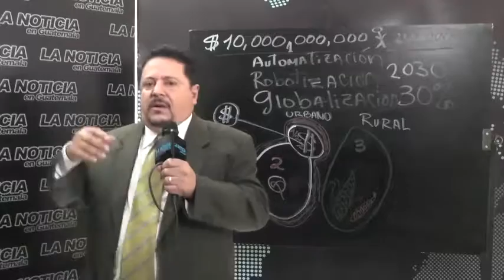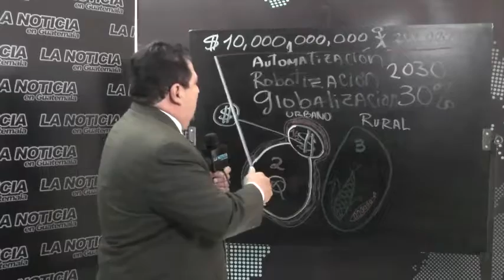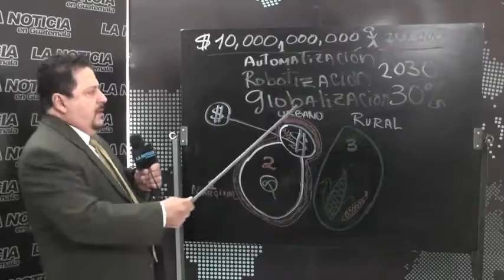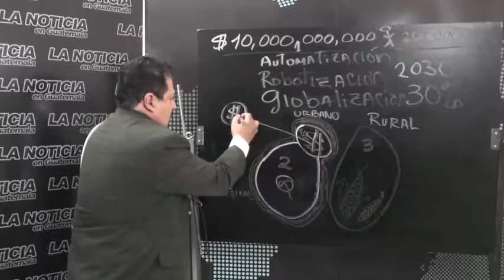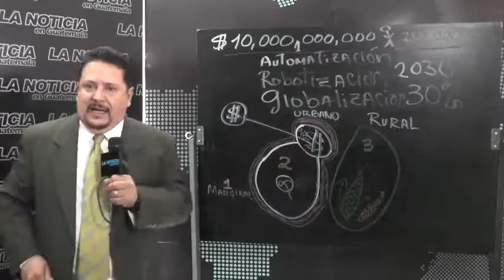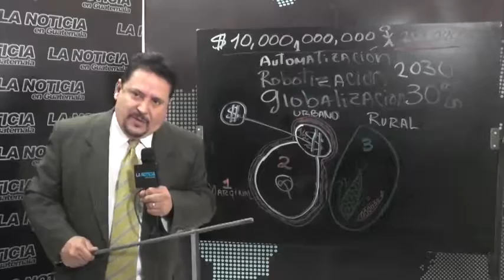Jorge Antonio Fuentes Parte 9